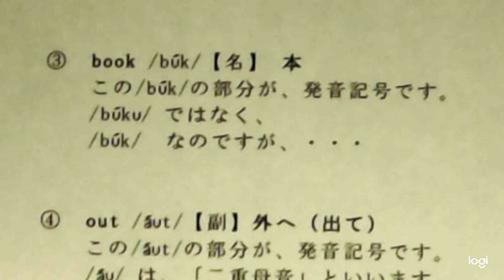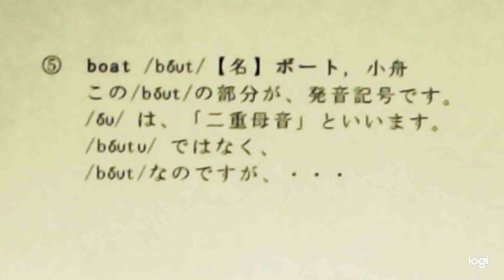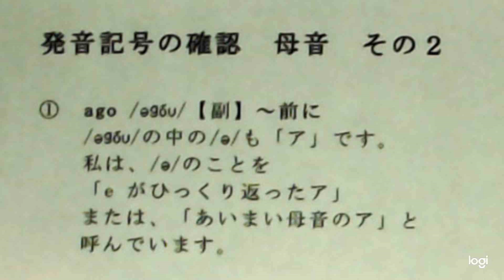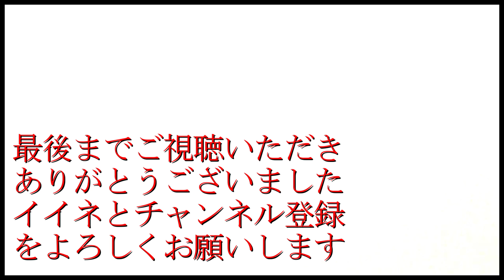大学入学共通テスト 発音記号「母音①②」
今回は、英語の教師として
発音記号について説明します。

ただし、発音練習をするのではなく、
あくまで、発音記号について説明しています。

本来の英語の「正しい発音」を度外視して、
とりあえず発音記号が読めるようになるのが目的です。

２０１９年４月以来、受験勉強に関するアドバイスや